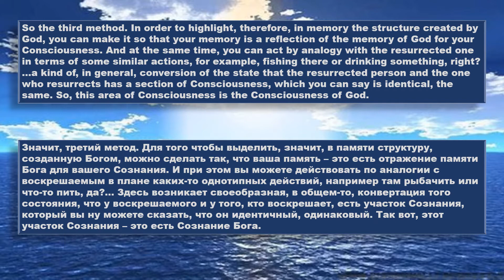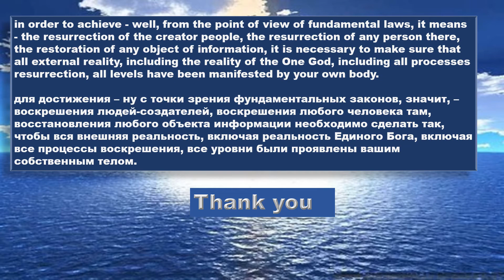So the first method is next